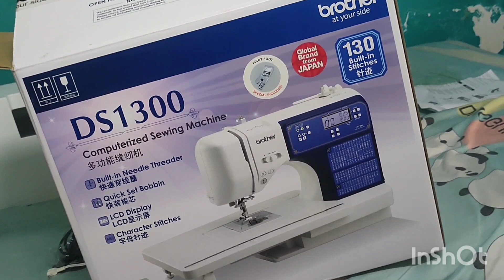Brother DS1300 sewing machine opening vedio # sewing machine in telugu